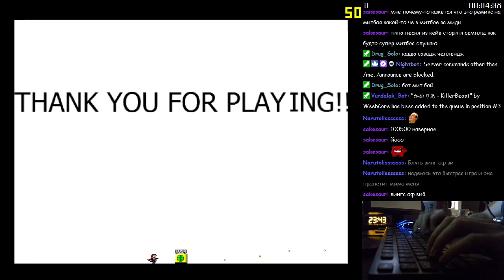I wanna be the GGM (Impossible) - Clear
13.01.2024